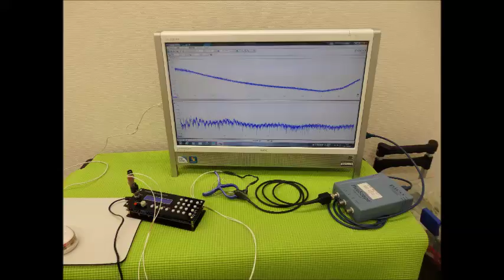音圧測定装置：超音波テスターを利用した実験動画 ultrasonic-labo